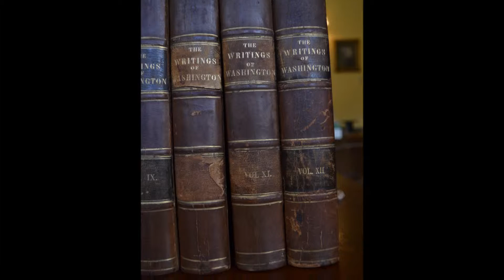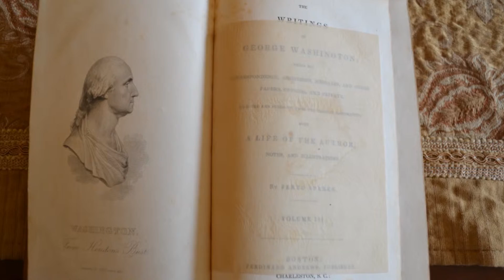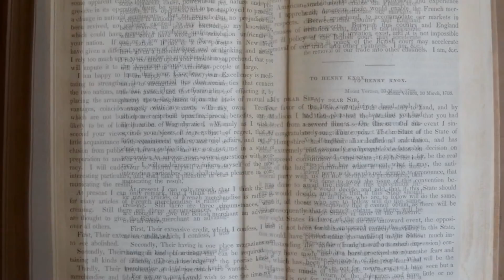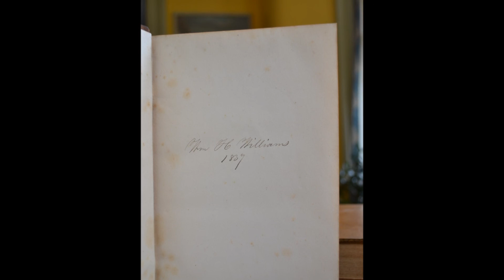The Writings of Washington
Photo of old books